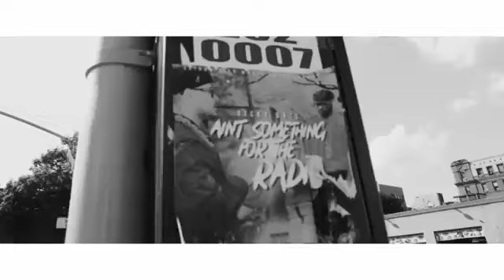Ricky BATS - Let Em Know BATS prod by Gotti Gator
NEW VIDEO FROM RICKY BATS
PRODUCTION BY GOTTI GATOR
VIDEO BY WAX HUG